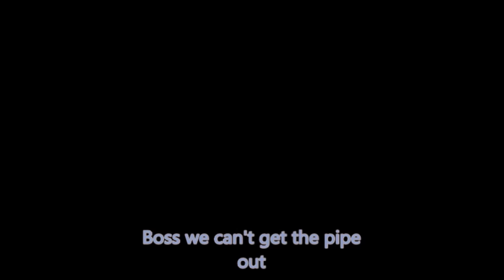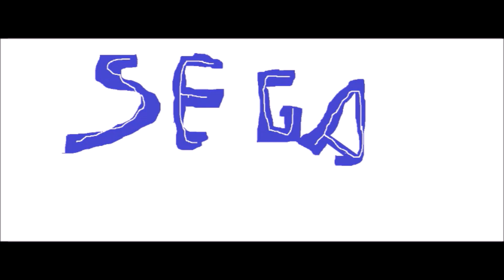Sonic the fool: mac vs pc parody (Sega vs Nintendo 3)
3rd times the charm right, riiiggght?

anyway, enjoy the show  credits for the models, music and the two running motion plus the sounds belong to their owners